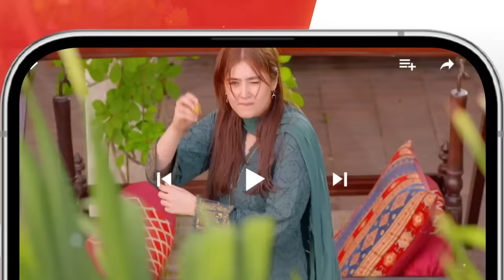Ishq Murshid - Ep 13 Teaser - 24th Dec 2023 - Sponsored By Khurshid Fans, Master Paints & Mothercare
Cast :
Bilal Abbas Khan
Durefishan Saleem
Farooq Rind